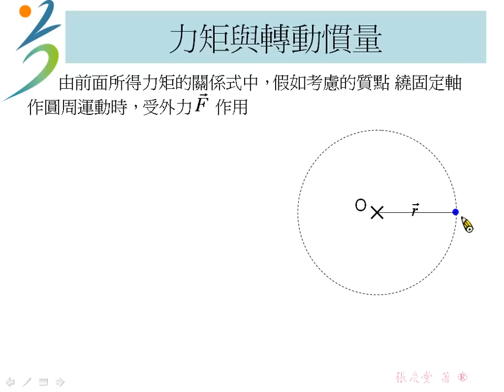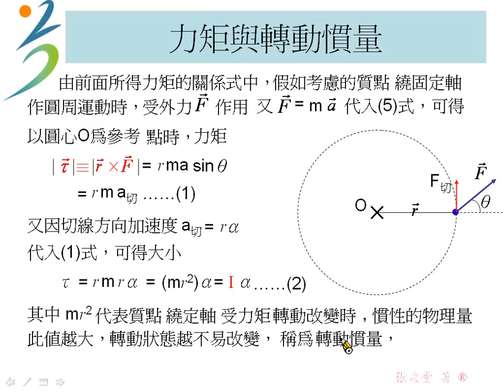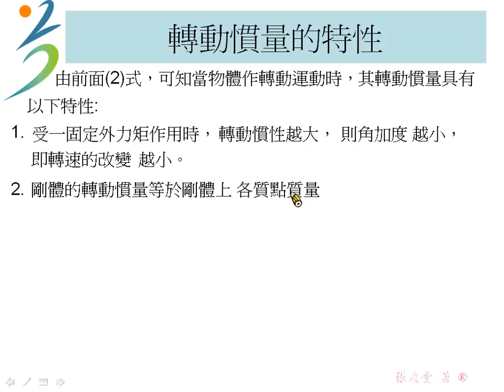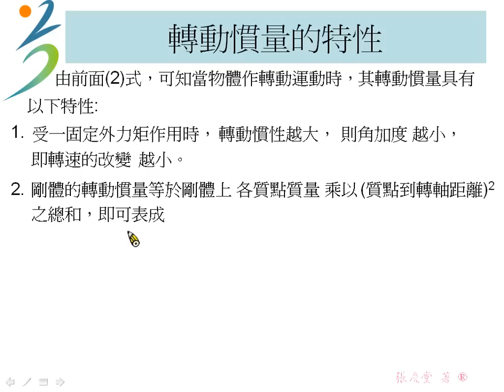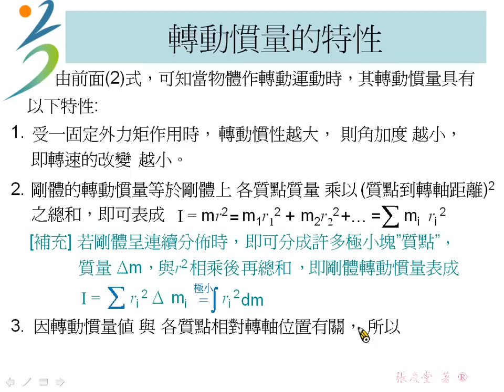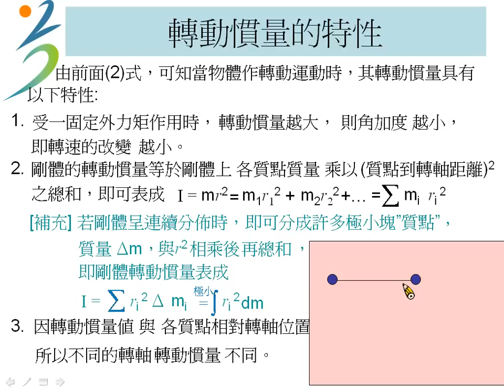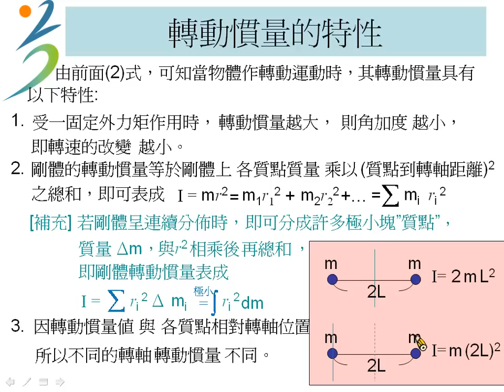[物理教學影片]內容講解:力矩與轉動慣量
此單元由靜力平衡力矩關係式推演得到與改變轉動狀態能力有關的物理量-轉動慣量的關係式與特性